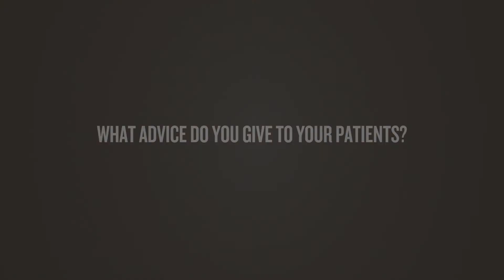Luis Rodriguez, M.D.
[Transcript]
[Miami Orthopedics & Sports Medicine
Institute: Baptist health South Florida]
[Founded By UHZ Sports Medicine Institute]
Luis Rodriguez:
My name is Dr. Luis Rodriguez and I am a primary care sports medicine physician working at the Miami Orthopedics and Sports Medicine Institute at Baptist Health South Florida.
[What role does empathy
play in patient care?]
Luis Rodriguez:
I think you have to be in symphony with what they're going through and what their goals and expectations are when they come to you, when they come to the office looking to get back to play. Sometimes it's a role that the sport plays in their lives. Sometimes it's more than that, sometimes there are scholarships in play, some of these athletes are being scouted and they want to be able to play. Which is something that you have to keep in mind, what their goals and expectations are, of course, and where they want to get, and make sure that you help them and guide them to get there as safely as possible.
[Who is your most memorable patient?]
Luis Rodriguez:
I had this young soccer player, he came with a broken wrist, and they were pretty sure that I was going to take him out and tell him that he couldn't play for a number of weeks. So we put him in a cast. We said, "Well, there's padding available for the cast. As long as the officials are okay with you playing, then you can go ahead and play." And he was able to return to play the next day, transitioned him to a brace. To my surprise, he comes back next week. So I'm thinking something happened with that wrist, but turns out he broke the other wrist. He ended up playing with a cast in one wrist and a brace in the other one.
[What advice do you give to your patients?]
Luis Rodriguez:
Stay active, follow the rules, play nice with others. Always use proper equipment, and well-fitting equipment, and just have fun.

[BaptistHealth.net/Ortho]

[End Transcript]